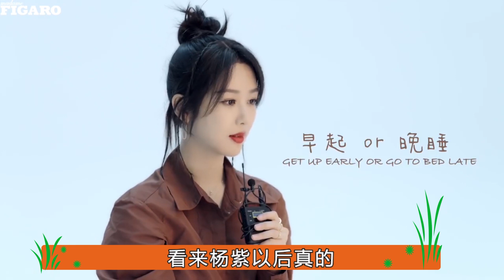肖戰對楊紫的稱呼引網友熱議！僅僅兩個字，網友驚呼沒想到#綜藝